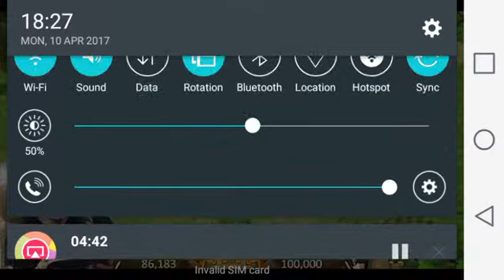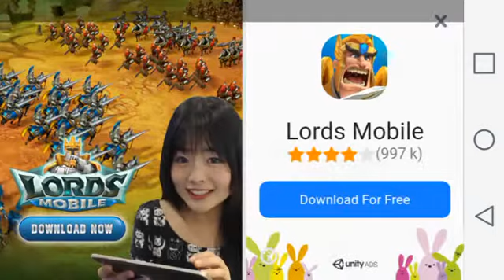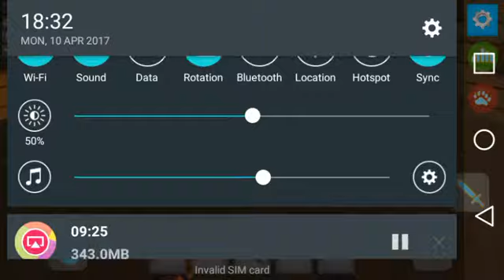Ocean is home e Gjetem Ni Kerr edhe e ndertum Ni shpi